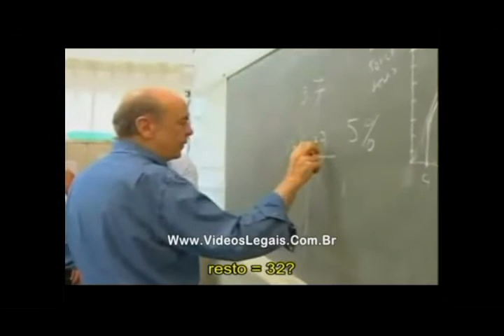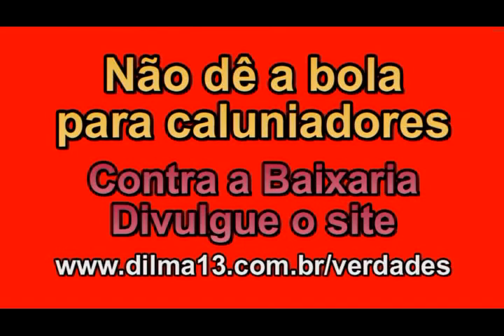Biriri-Biriri: Eleições & Bastidores da Copa 2014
Os bastidores das definições dos eventos da Copa de 2014, narrados pelo Deputado Estadual Adriano Diogo e a postura dos tucanos frente as conquistas do Brasil no campo do esporte e da economia geradas pela escolha de nosso país como sede da Copa de 2014.
Nestas eleições de 2010 vamos marcar um golaço para o Brasil.